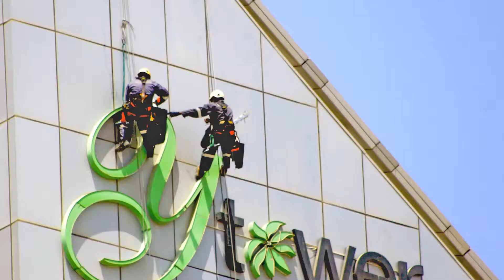Rope Access Solutions - Alpine Rope Access Solution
At Alpine Access Solutions we strive to exceed our clients expectations and thrive on the challenges of new and exciting projects.